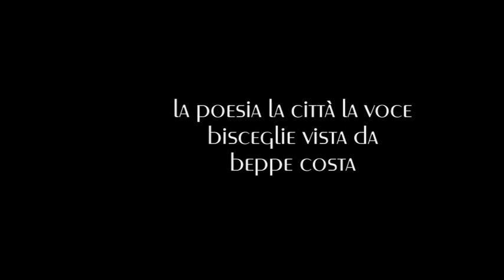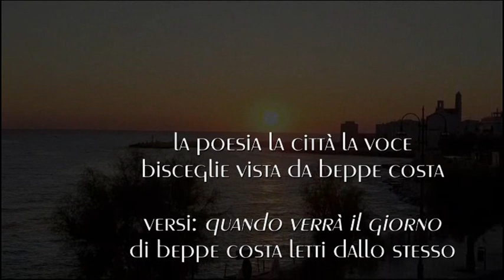la poesia la città la voce: Bisceglie vista da beppe Beppe Costa